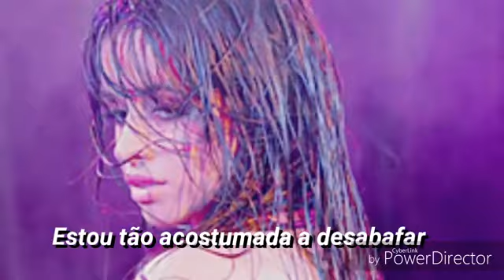Camila Cabello - Silence (Tradução/ Legendado)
Oi gente! Mais vídeo espero que goste!!!😀

Ah e se vc não viu o vídeo de ontem vou deixa o link pra vc ver

Obgd
Bye😘bjs😍

Crédito ao: Unicórnio Harmony